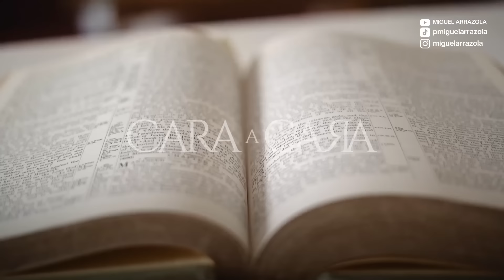Cara a Cara: El rapto y la segunda venida - Podcast #2 | Pastor Miguel F. Arrázola